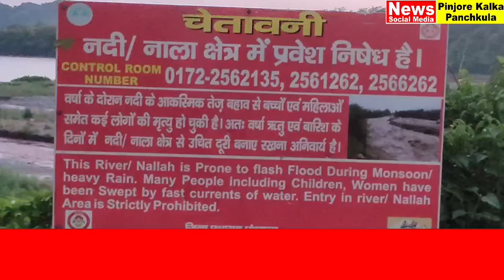कौशल्या नदी में अचानक आई बाढ़ धारा 144 की पुलिस कर रही पालना।